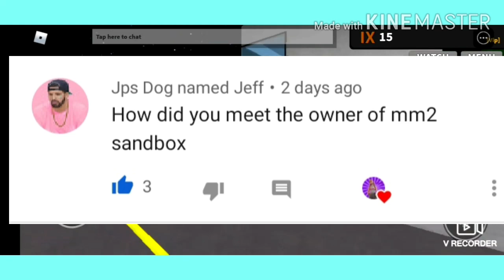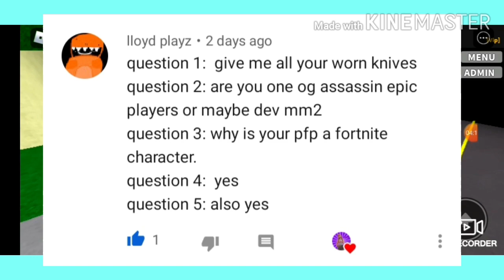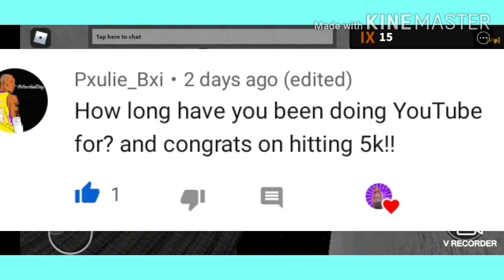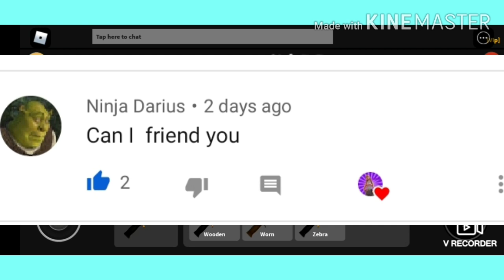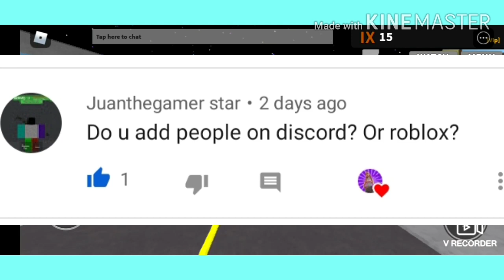Answering the questions! (Q&A)